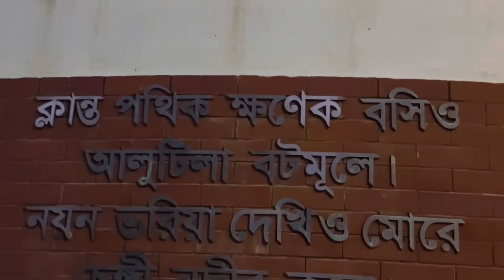গুহায় এটা কি দেখলাম |Nihan vlogs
Song permission

Please don't give permission I am using the songs on my channel asking for your permission

Welcome NIHan Vlogs Youtube
Channel.
I Am A Bangladeshi Small Vloger.
So Guys If You Likes My Videos Then
Updates.